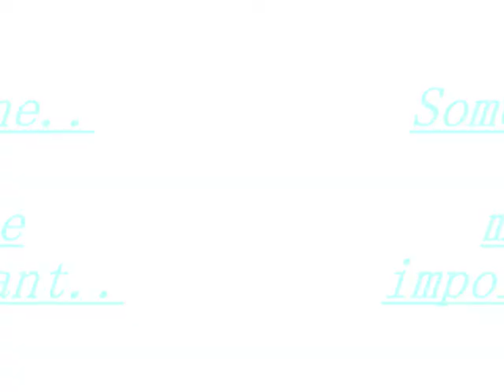Christa X Ymir - Bullet Train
otp. otp opt

i own nuthin.
yo